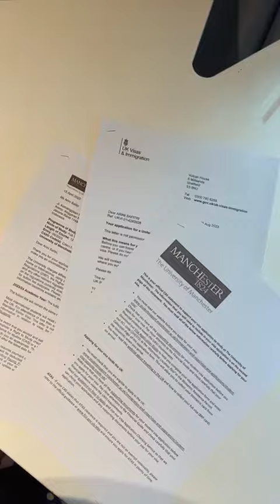5 Tips untuk Persiapan Studi di UK! feat. Livin by Mandiri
Lagi bersiap untuk belajar di UK? Ini adalah 5 tips yang bisa kami berikan dengan bantuan Livin’ by Mandiri untuk memudahkan perjalan kamu.

Jangan lupa ada bebas biaya transaksi untuk transfer valas loh sampai 31 Desember 2023. Yuk buruan dicoba!

Kunjungi bmri.id/livinvalas buat info lebih lanjut.